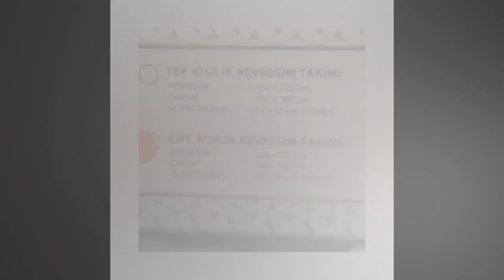OZDILEK Nevresim Takimi - Linen Set Ranforce Cift Kisilik - Queen Petrol Antrasit Colormix Duz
OZDILEK in United States by Basil Grocery. In Stock in New Jersey and ready to ship all around United StatesNevresim : 200x220 cm Çarşaf : 240x260 cm Yastık kılıfı 50x70 cm ( 2 Adet ) Pamuk